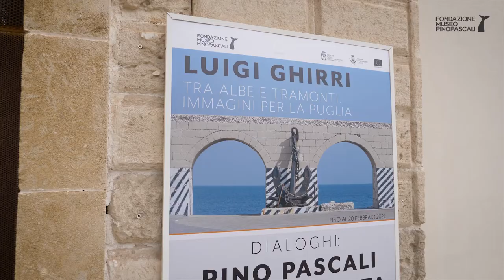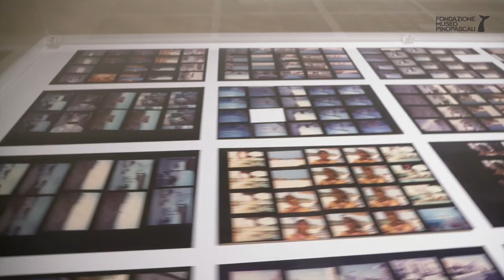Luigi Ghirri. Tra albe e tramonti. Immagini per la Puglia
Rosalba Branà, direttrice della Fondazione Pino Pascali e Adele Ghirri, figlia di Luigi Ghirri parlano della mostra "Luigi Ghirri. Tra albe e tramonti. Immagini per la Puglia" inaugurata il 16 ottobre negli spazi della Fondazione, in collaborazione con l’Archivio Eredi Ghirri.

Una selezione di fotografie scattate dal grande fotografo Luigi Ghirri durante un viaggio personale in Puglia nel 1983. A febbraio, in occasione del finissage della mostra e della ricorrenza trentennale della scomparsa dell'artista verrà presentata una preziosa pubblicazione a cura dello storico d'arte Arturo Carlo Quintavalle, contenente un’intervista della Direttrice della Fondazione Rosalba Branà a Gianni Leone, artista e amico di Ghirri.